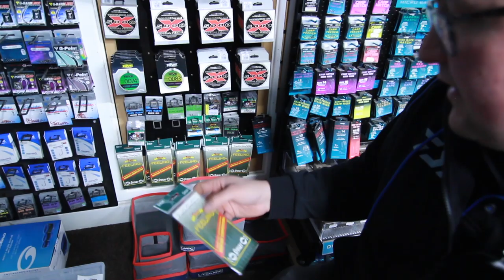Episode 19, Tales from the Tackle Shop - podcast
In this episode the guys film a walkthrough of the Alex's tackle shop, Tackle & Bates located at Rookery Waters, Pidley.